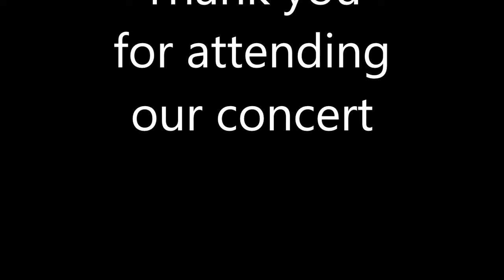"Wonderful World"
John A. La Boone, alto saxophone. June 30, 2020.